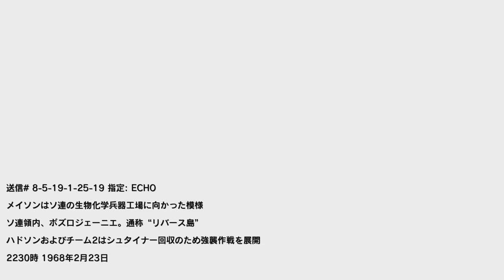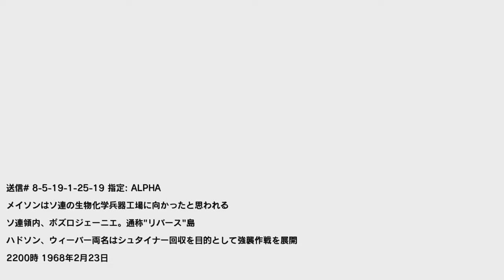【PC字幕】CoD:Black Ops キャンペーン#13 "REBIRTH"